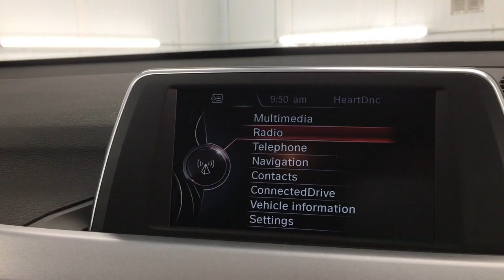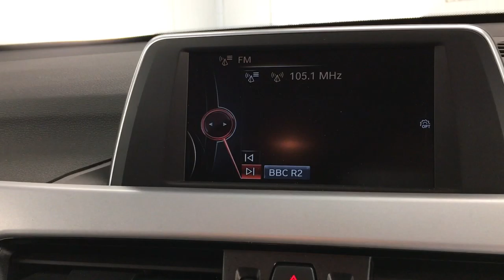Country Car Barford Warwickshire XDrive BMW X1 CV358DS